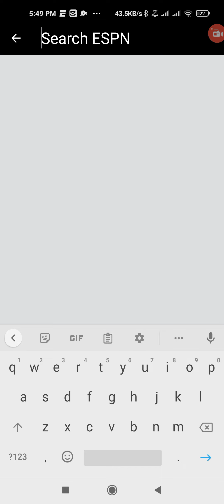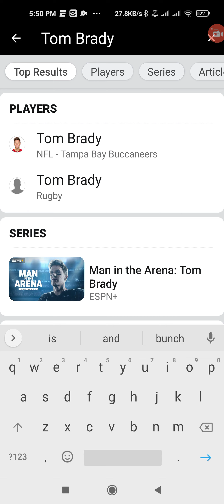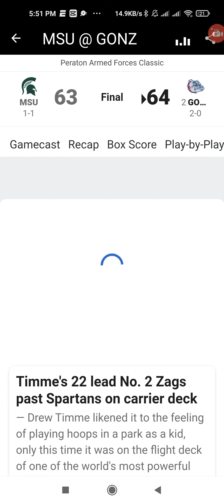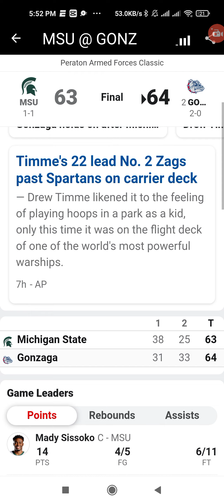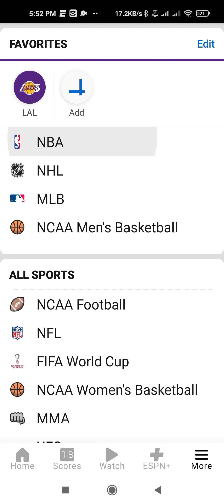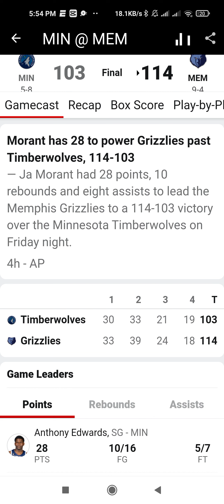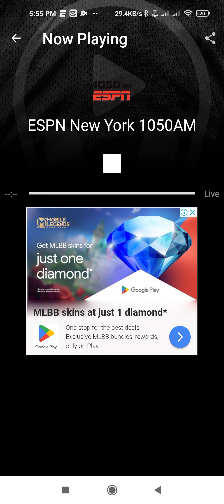11 November 2022